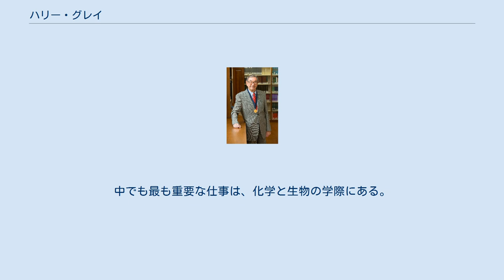ハリー・グレイ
ハリー・グレイ（Harry Barkus Gray、1935年11月14日 - ）は、ケンタッキー州ウッドバーン出身のアメリカ合衆国の化学者である。
カリフォルニア工科大学の化学の教授である。
 グレイは、1957年に西ケンタッキー大学で化学の学士号を得た。
その後、ノースウェスタン大学のフレッド・バソロらの下で無機化学の研究を行い、1960年に博士号を得た。
1960年から1961年にはフェローとしてコペンハーゲン大学で、金属錯体中の電子の構造の研究等を行った。
 フェローの期間が終わると、彼はニューヨークに戻ってコロンビア大学に職を得、1961年から1963年に助手、1963年から1965年に准教授、1965年から1966年まで教授を務めた。
 1966年にはカリフォルニア工科大学に移籍した。
2000年王立協会外国人会員選出。
 グレイの研究範囲は、複数領域の広い範囲にまたがり、無機化学、生化学、生物物理学、生物無機化学等に及ぶ。
これらの研究テーマは電子移動反応によって繋がっている。
 過去20年に渡って、グレイらは無機の酸化還元剤でラベルした金属タンパク質中での長距離の電子転移反応の反応速度を測定してきた。
現在は、タンパク質ラジカルの中間体がどのように長距離の電子転移を加速するかの解明を目的としている。
ルビジウム、オスミウム、レニウムで修飾したヒ酸塩還元酵素等の結晶中での電子転移速度を測定する新しい手法が開発された。
この手法では光増感剤を結晶に結合させ、生化学的な反応のダイナミクスを研究する新しい強力なツールとなった。
 2004年、グレイは「生物無機化学の草分けとしての働き、タンパク質の構造とタンパク質中の長距離電子移動の新奇な原理の解明に対する貢献」に対してウルフ賞化学部門を受賞した。
 グレイは、金属錯体の化学結合、無機反応の機構、無機化合物の分光学や磁気化学等に対しても大きな貢献をした。
彼の、最初の三方晶系プリズムの研究はそのようなものの1つである。
中でも最も重要な仕事は、化学と生物の学際にある。
生物無機化学の草分けとして、彼は生体中での原子レベルの電子伝達の解明など、多くの重要な貢献を行った。